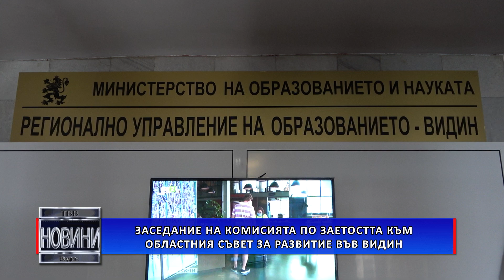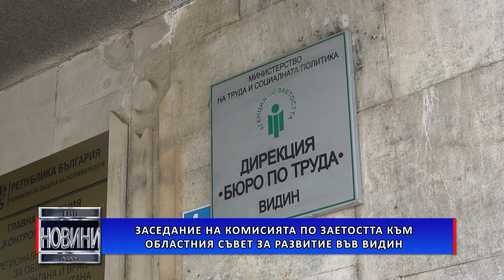Заседание на Комисията по заетостта към Областния съвет за развитие във Видин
Комисията по заетостта към Областния съвет за развитие във Видин проведе редовно заседание. На него бе гласуван проект на методика за оценка на подадените предложения по Регионалната програма за заетост на Видинска през 2024 година.